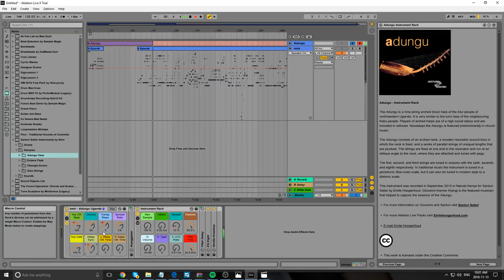Adungu (Uganda) - Free Ableton Instrument DL & Demo ( by Behr)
Used By OUR Company:
Yeti mic Free dl

The adungu, also called the ekidongo or ennenga, is a stringed musical instrument of the Alur people of northwestern Uganda. It is an arched harp of varying dimensions, ranging from seven to ten strings[1] or more.[2]
The adungu may be played alone (often with vocal accompaniment) or in an ensemble, for diverse purposes including personal pleasure, nightclub and concert music, therapy of the mentally ill, and Christian worship.
The physical form of the adungu derives from uniquely African origins.[3] The musical form commonly known as adungu music, however, is tuned to the diatonic scale of classic European music and bears the influence of the British presence in Uganda.[3]
Modern performers adept with the adungu include the native Ugandan musician James Makubuya[4][5] and the American artist Crystal Bright.